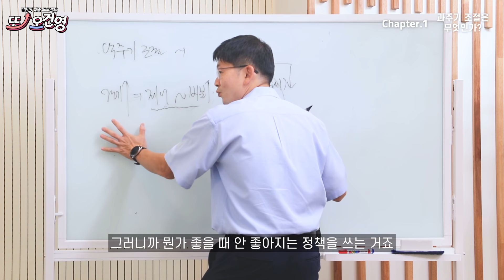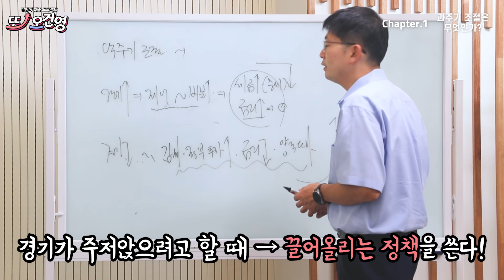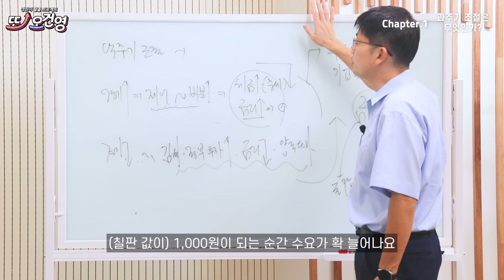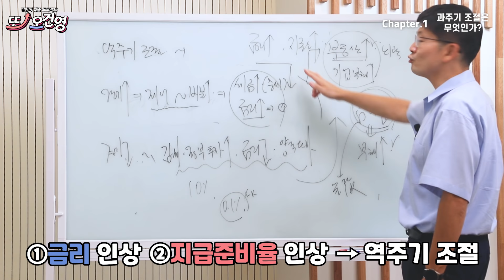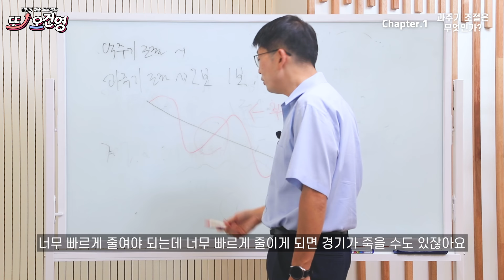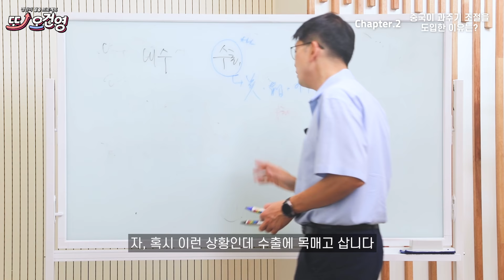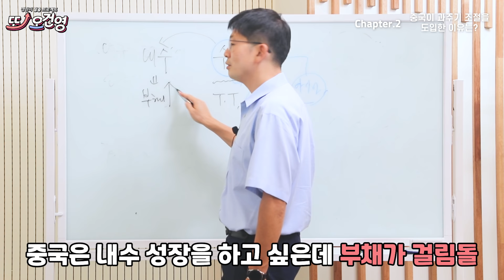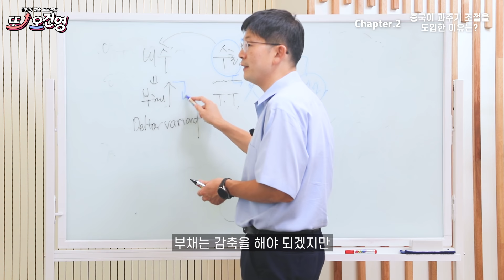[글로벌시황] 경제 절대 어렵지 않아요~ 경린이 탈출 프로젝트 "또! 오건영" #29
경제는 어렵다? 절대 어렵지 않습니다!
경린이 탈출시켜드리려고 신한은행이 낳은 경제 유튜브 스타
오건영 부부장이 돌아왔습니다.

어려운 금융용어를 쉽고 재밌게 풀어드리는
경린이 탈출 프로젝트! "또! 오건영"

제 29강 : 중국의 '과주기 조절 정책'의 의미와 도입 이유

매주 여러분을 찾아옵니다.